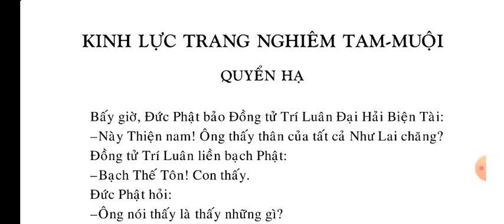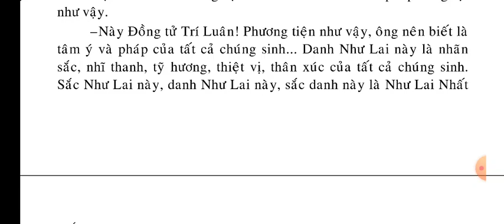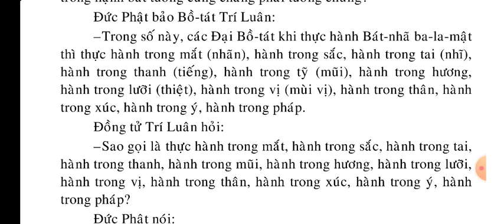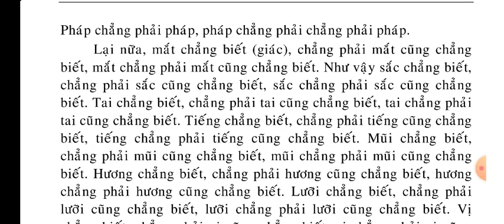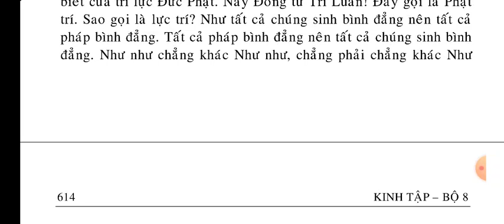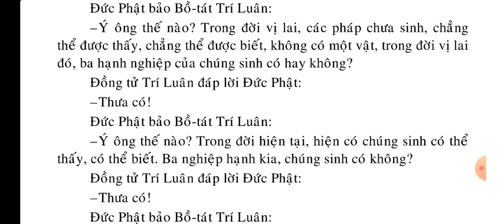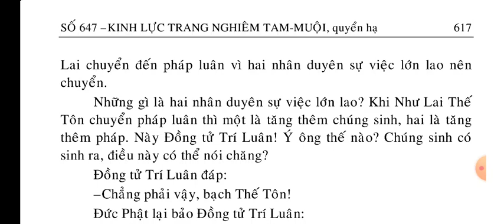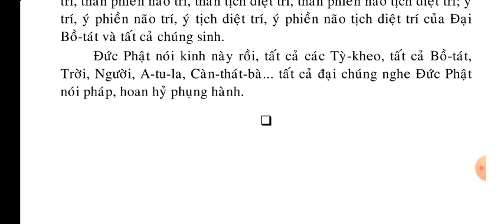Kinh Lực Trang Nghiêm Tam Muội Quyển Trung, Hạ || KINH PHẬT MEDIA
kinhphatmedia Xin hãy đọc Kinh Phật mỗi ngày để lan tỏa Phật Pháp ạ Kinh Lực Trang Nghiêm Tam Muội Quyển Trung, Hạ || Kinh Phật Media

Số Tài khoản Techcombank: 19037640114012